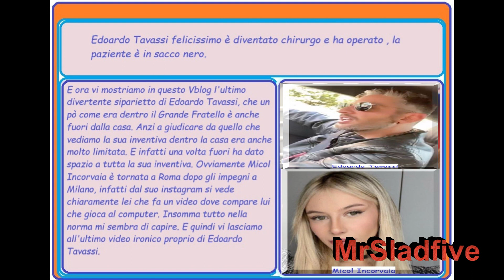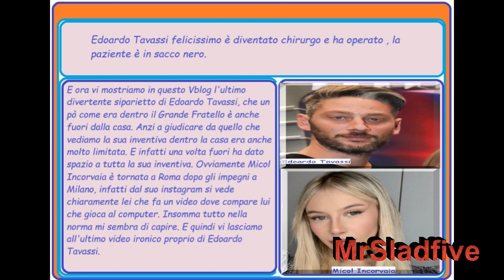Edoardo Tavassi felicissimo è diventato chirurgo e ha operato , la paziente è in un sacco nero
gfvip incorvassi divertente video dedicato a EdoardoTavassi che a quanto pare è diventato anche chirurgo plastico ovviamente per scherzo. e ha anche operato e ovviamente anche qui x scherzo, ma la malata adesso si trova in un sacco nero e quindi non vi può mostrare la foto. Ovviamente con Micol Incorvaia va tutto bene.